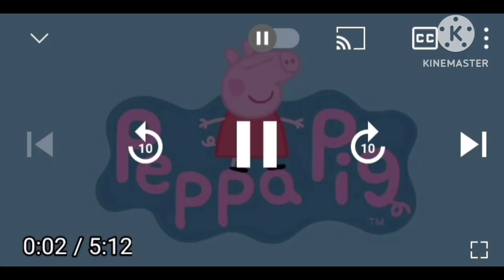Peppa Pig Effects effects (2001) 2001 effects